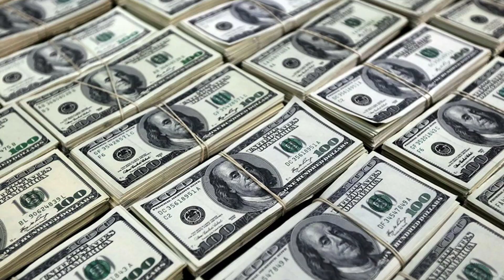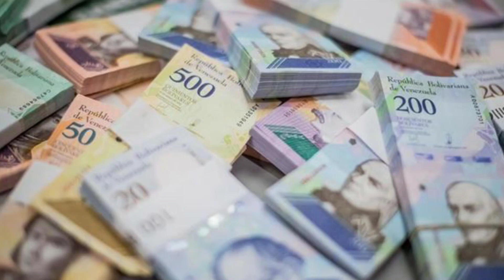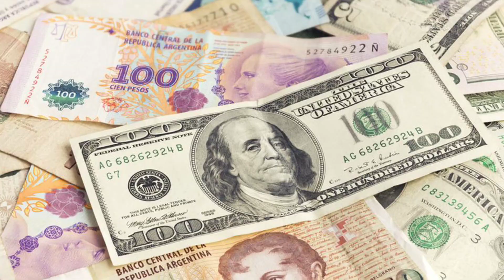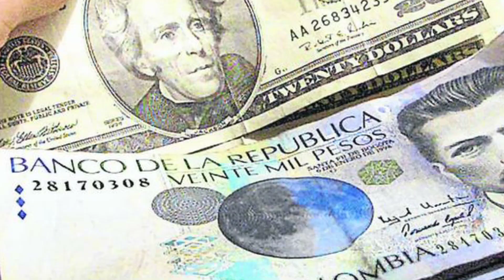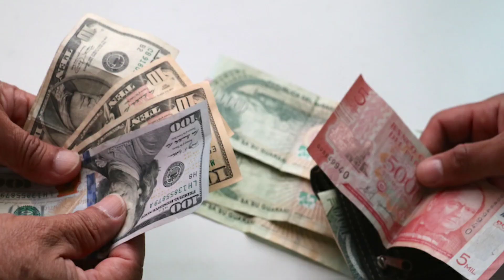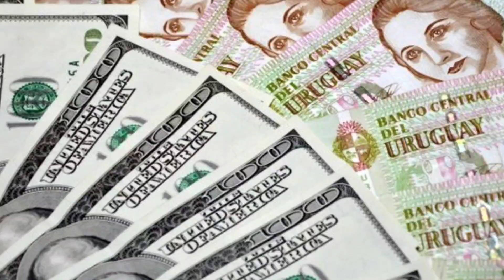Sueldo Mínimo 2020 AMÉRICA DEL SUR (Top 10)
VIDEO EXTRA!

Sueldo de 10 países latinoamericanos en América del Sur.

Videos todos los sábados.